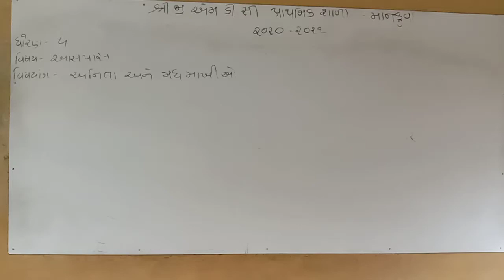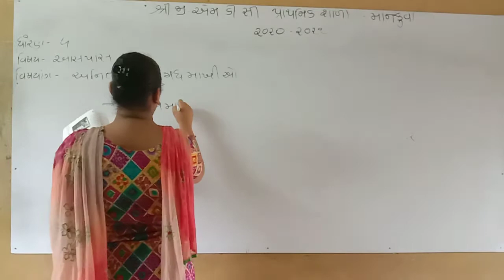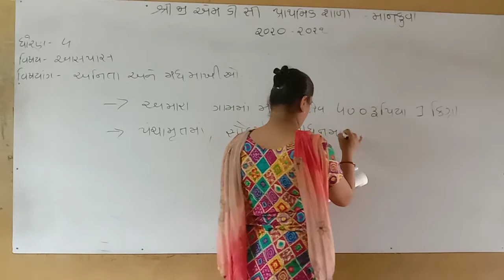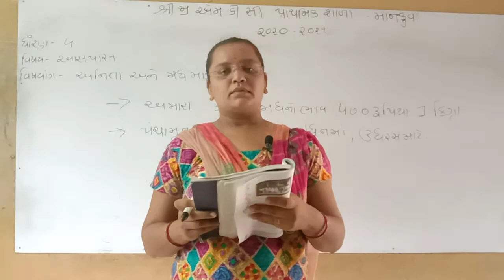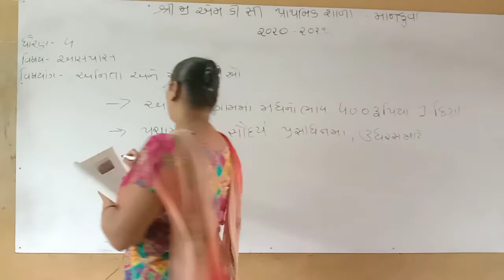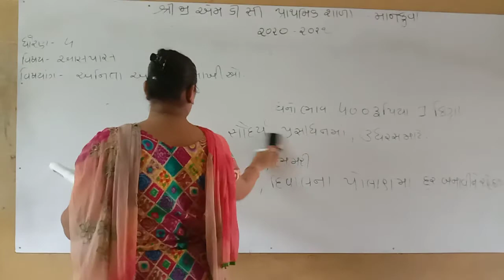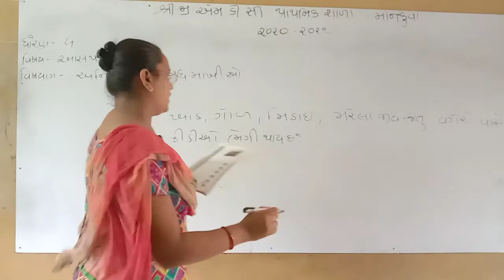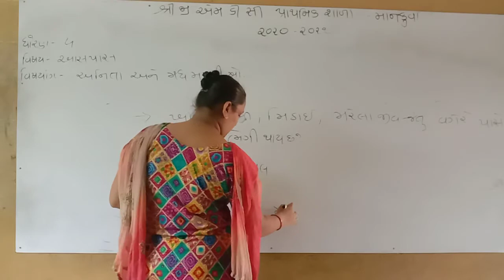ધોરણ-૪ આસપાસ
અનિતા અને મધમાખીઓ. ભાગ-૩